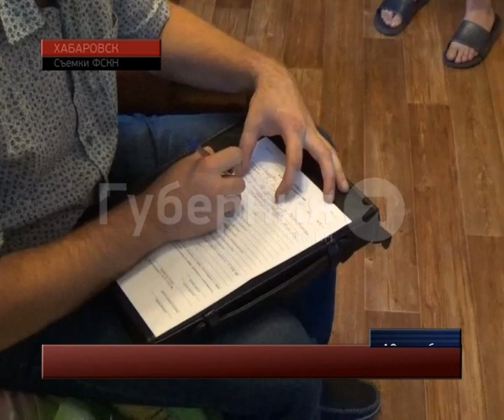Двое хабаровчан хранили под ванной полтора килограмма «спайсов».MestoproTV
Хабаровские наркополицейские заканчивают расследование уголовного дела о торговле «спайсами», фигурантами которого стали двое молодых людей, сообщает портал «Губерния». Объемы синтетических наркотиков, с которыми работали обвиняемые, относятся к особо крупному размеру и исчисляются килограммами.